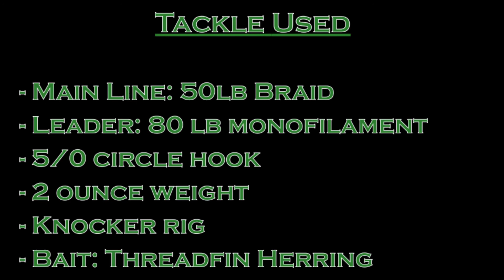Skyway Nurse Shark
Here is a video of a Nurse Shark caught off the Skyway Fishing Pier. Once we got the shark on the pier, we removed the hook, took a few pictures and let it go. Let us know what you think!